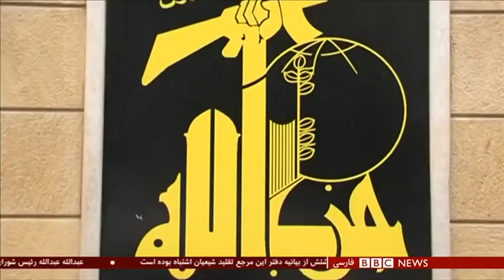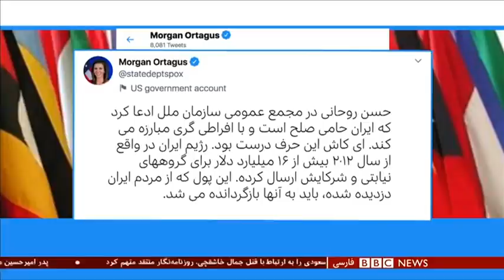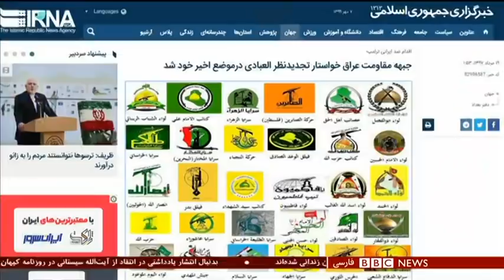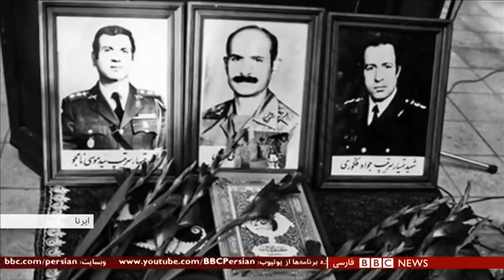پیمان نوین؛ حرف تازه رضا پهلوی چه بود؟ شصت دقیقه ۷ مهر